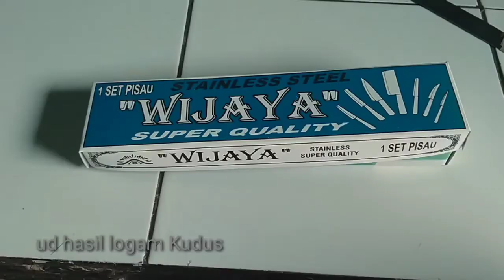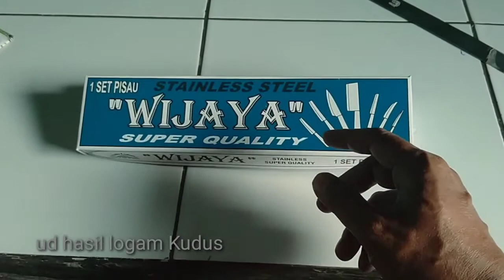BANDUNG , pisau set stainless di order juragan Wien Bandung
pisau set stainless di order juragan dari kota Bandung